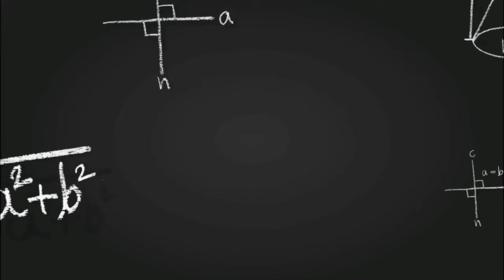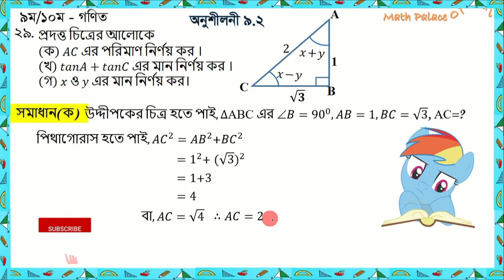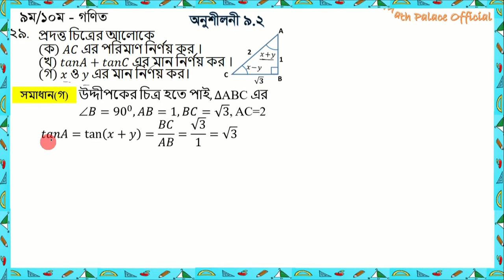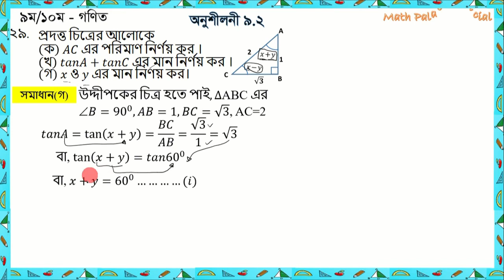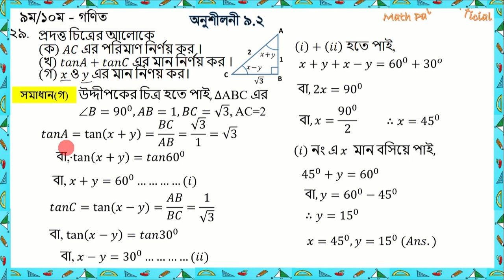SSC Math Chapter 9.2 (Part-7) ll Nine Ten Trigonometry ll নবম দশম শ্রেণির গণিত l এসএসসি ত্রিকোণমিতি